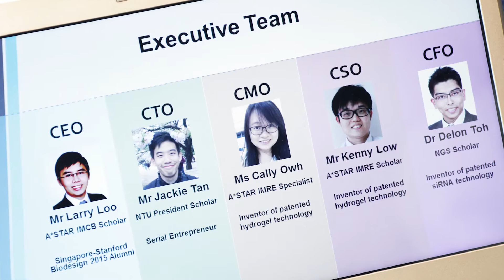Biotechnology YES Competition Singapore – Interview with Temasek Therapeutics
We sat down with Larry Loo (A*STAR IMCB), representative of Temasek Therapeutics – the team that won the "Most Original Idea" at Biotechnology YES Competition Singapore. Here’s what he had to say about the team's experience in the competition! His team also includes research fellows from A*STAR, NTU, and NUS - Larry Loo (IMCB); Jackie Tan (NTU); Cally Owh, Kenny Low and Delon Toh (NUS / A*STAR IMRE).

Congratulations to the team once again!

About Biotechnology YES Competition

The Biotechnology Young Entrepreneurs Scheme (Biotechnology YES) competition organised by the Biotechnology and Biological Sciences Research Council (BBSRC) of the UK was held in Singapore for the very first time in 2016. The competition, now in its 21st year, aims to foster an entrepreneurial culture in postgraduate and postdoctoral life sciences research community locally.

The Singapore edition of the competition was a collaboration between the YES Organising Group, Singapore’s Agency for Science, Technology and Research (A*STAR) and its  commercialisation arm, Exploit Technologies (ETPL) together with global consumer goods giant, Procter & Gamble (P&G).